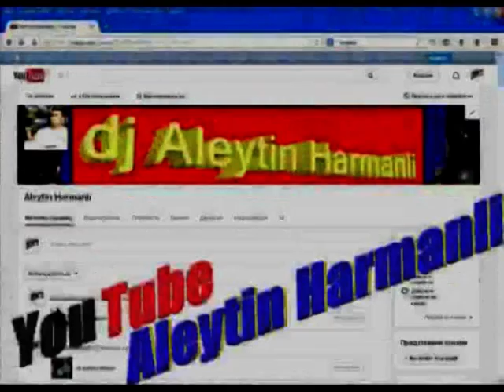Rayna i Delco 26.02.2015 svadba part 5